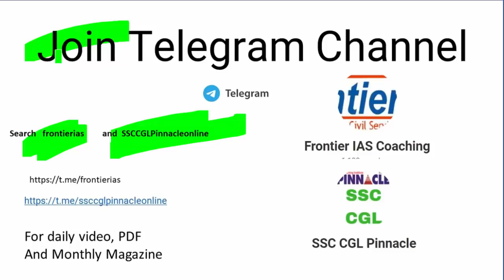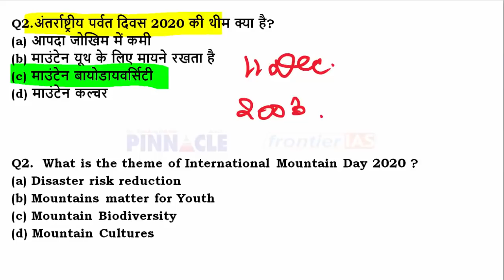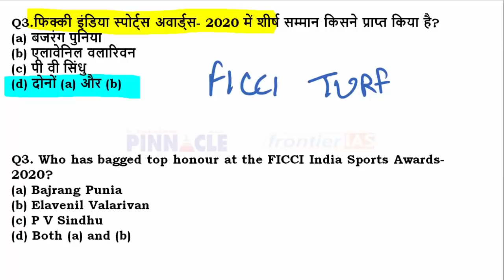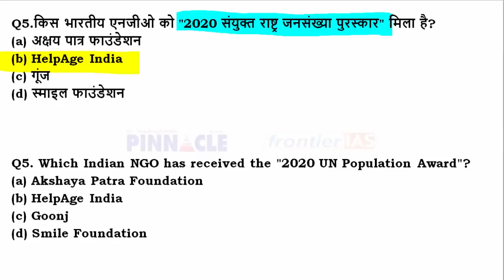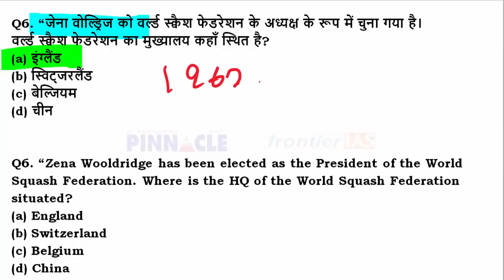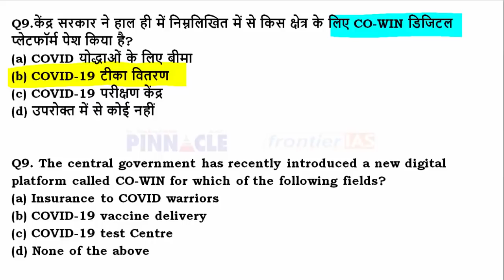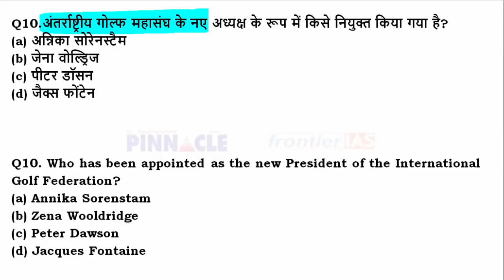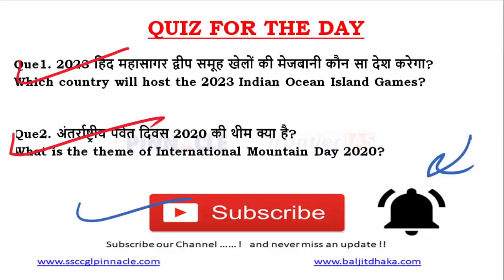Ep- 867 12th December 2020 hindi current affairs | daily current affairs